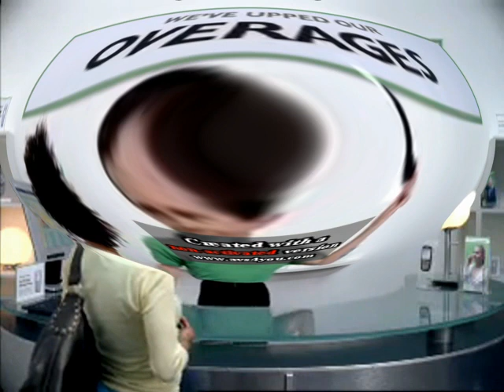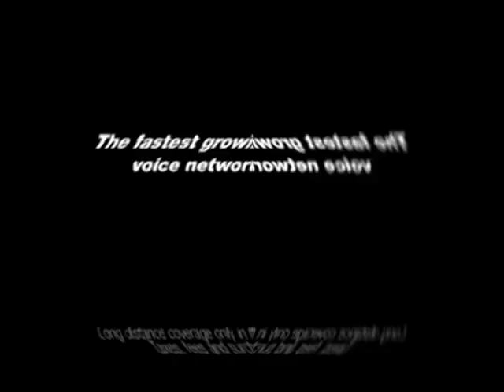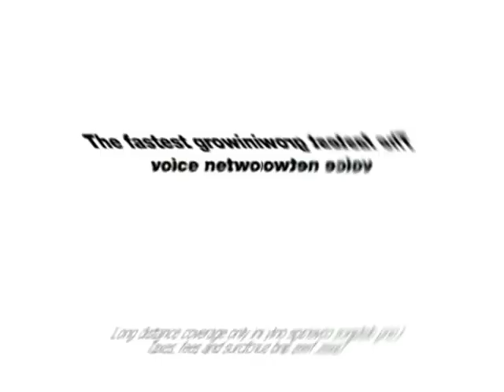(REUPLOAD) MetroPCS Coverage Commercial With Effects 5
Next, I will make with effects 6!